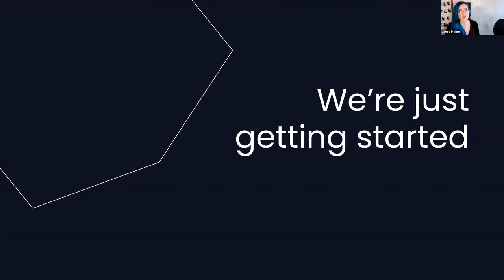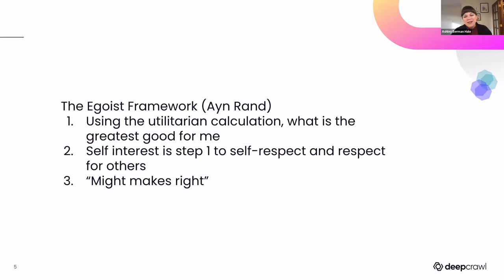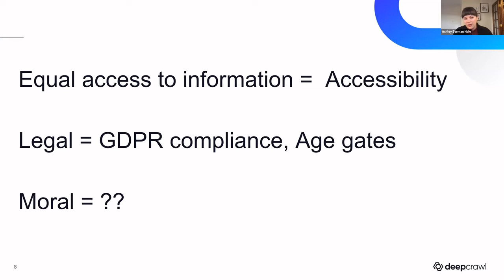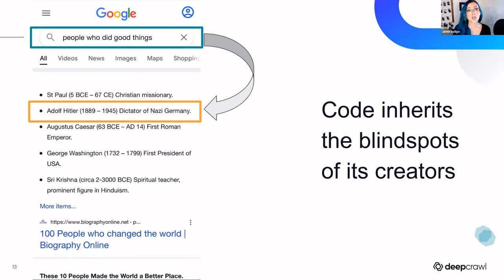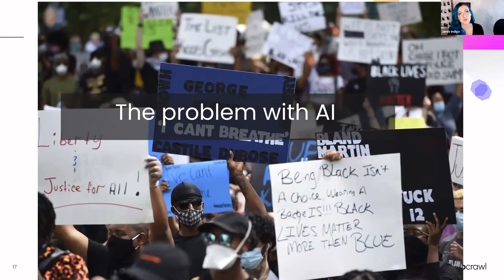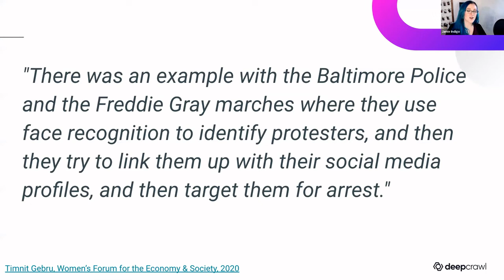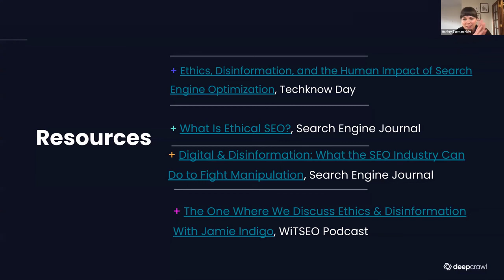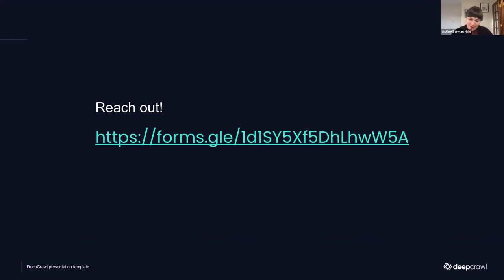Human First: Digital Ethics in Marketing and Business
What ethics apply in the digital space? And how should they shape our businesses? In this very special webinar, Deepcrawl’s own technical SEO experts tackle digital ethics in marketing and business. What does accountability look like within digital power structures?

Join Jamie Indigo, Senior Technical SEO at Deepcrawl, and Ashley Berman Hale, VP of Professional Services at Deepcrawl, on Tuesday 14th December at 4pm GMT / 11am EST / 8am PST for a deep dive into these tough ethical questions.